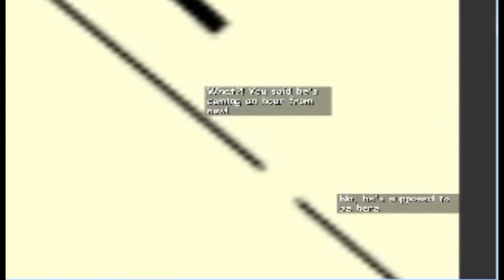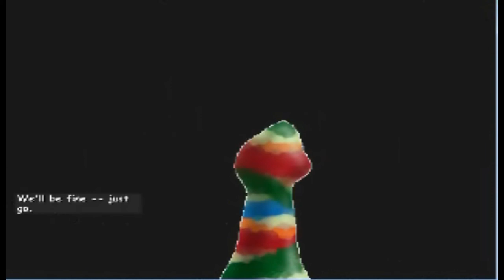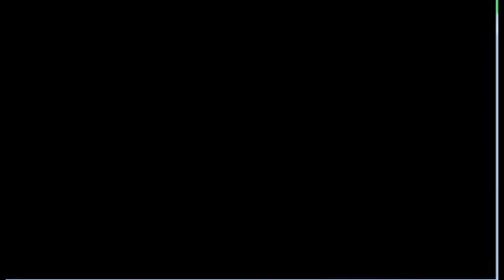Hank Weatherman - Facade Walktrhough.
It's the Weathertron baby.